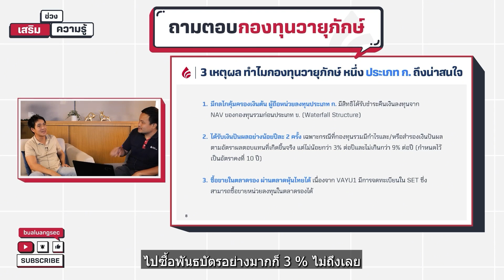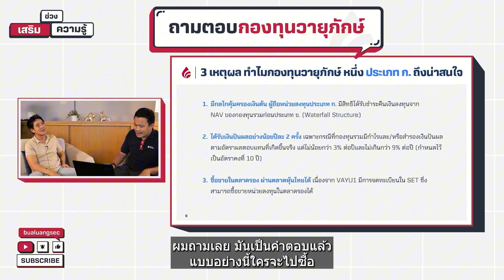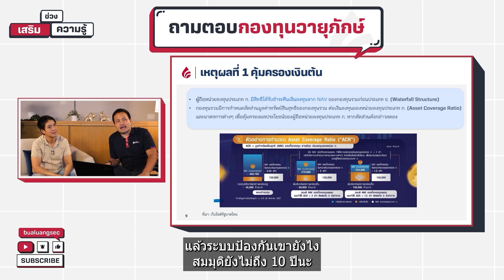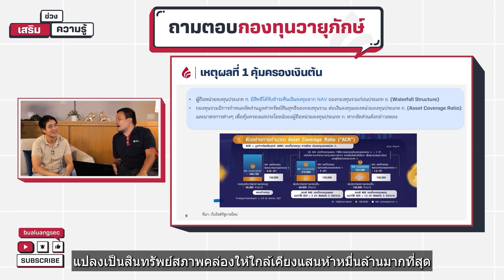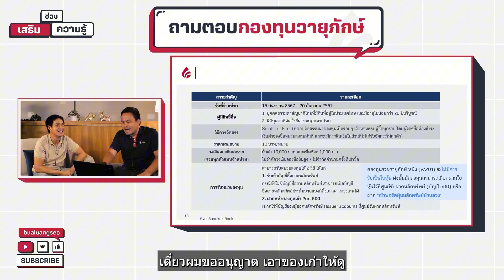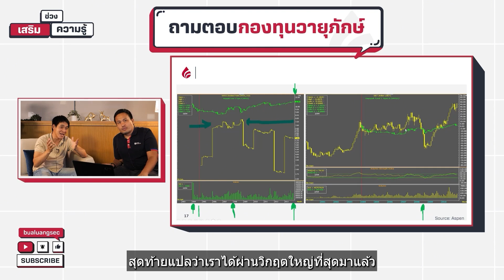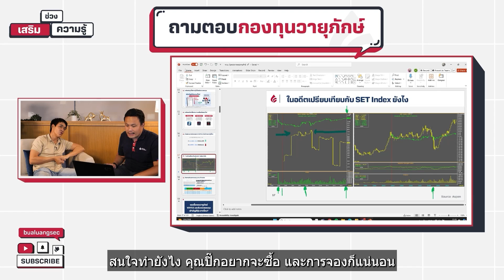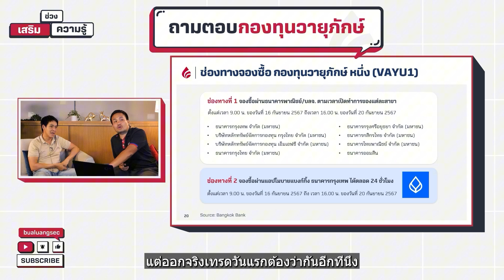เสริมความรู้ คิดแบบภาววิทย์ - ถามตอบกองทุนวายุภักษ์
รวบรวมถามตอบ เกี่ยวกับกองทุนวายุภักษ์ หนึ่ง “VAYU1” ประเภท ก.

ที่มีความน่าสนใจทั้ง...

- มีกลไกคุ้มครองเงินต้น ผู้ถือหน่วยลงทุนประเภท ก. มีสิทธิได้รับชําระคืนเงินลงทุนก่อนประเภท ข. (Waterfall Structure)
- ได้รับเงินปันผลอย่างน้อยปีละ 2 ครั้ง นานถึง 10 ปี
- จองซื้อผ่านธนาคารที่จัดจำหน่ายและเลือกรับเข้าบัญชีซื้อขายหลักทรัพย์ (บัญชีหุ้น)  ซึ่งสามารถซื้อขายหน่วยลงทุนในกระดานหุ้นไทย (SET) ได้

แล้วมีอะไรที่เราต้องรู้เกี่ยวกับกอง VAYU1 อีก…ไปรับชมกันเลยค่า

💡 กับช่วงเสริมความรู้...จากรายการคิดแบบภาววิทย์
หรือตามไปพูดคุยกับพี่แพท พี่ปิ๊ก กันสด ๆ ได้ ทุกวันพุธ เวลา 2 ทุ่มตรงนะคะ 😉

💼 อ่านข้อมูลเพิ่มเติม คลิก

📌 เปิดบัญชีหุ้นคู่กองทุนออนไลน์ ง่าย ไม่ต้องส่งเอกสาร อนุมัติภายใน 15 นาที ได้ที่